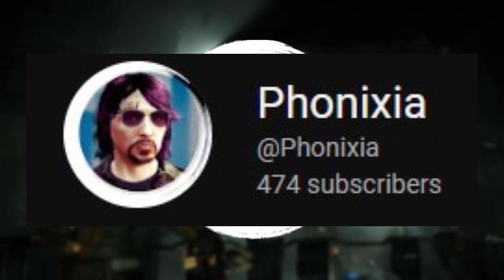the DEAD SPACE remake is AMAZING!...